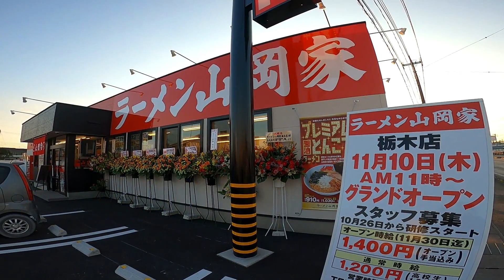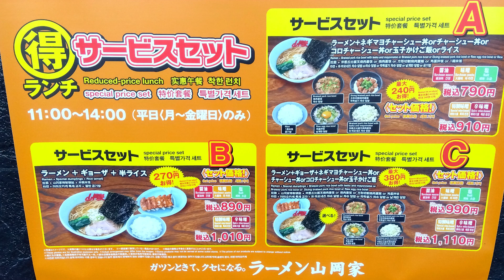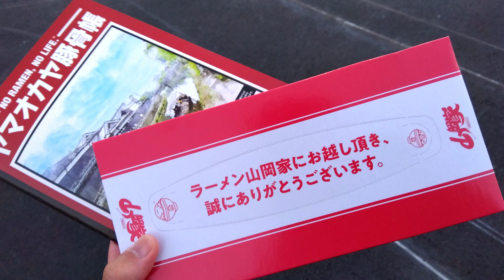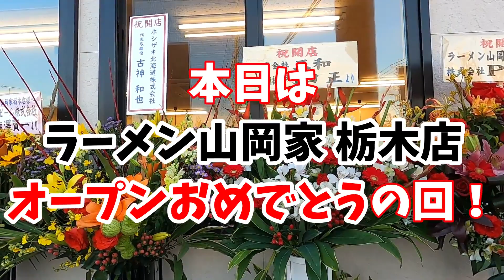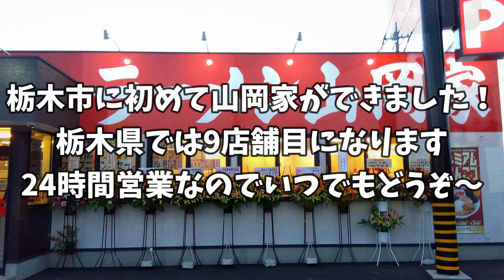2022年11月10日OPEN！山岡家の新規オープンって色々特典があって楽しい！ラーメン山岡家 栃木店【栃木市箱森町】Japanese Food -Ramen- in Tochigi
県道309号(栃木バイパス)沿いにあります。
近くには「ステーキ宮 栃木店」や「ガリバー栃木バイパス店」、
「とろこく味噌らーめん みそや源兵衛」などがあります。
いただいたネギチャーシュー麺美味しかったです！

ネギチャーシュー麺 1050円→950円

🔹ラーメン山岡家 栃木店
〒328-0075 栃木県栃木市箱森町44-27
電話番号
営業時間
24時間
定休日